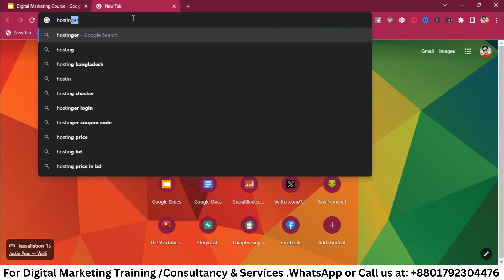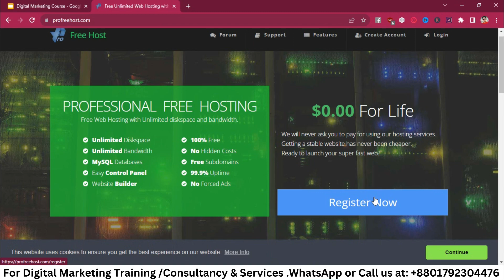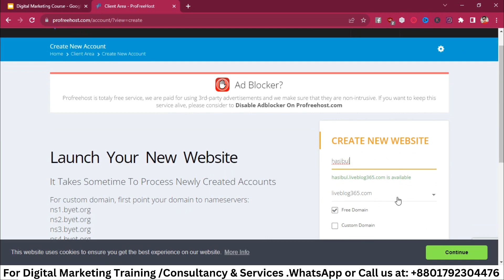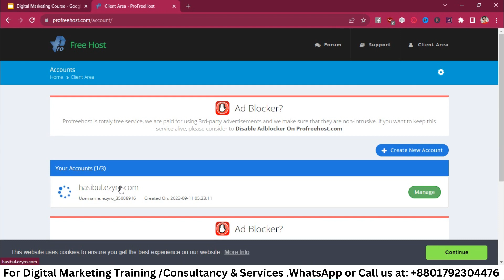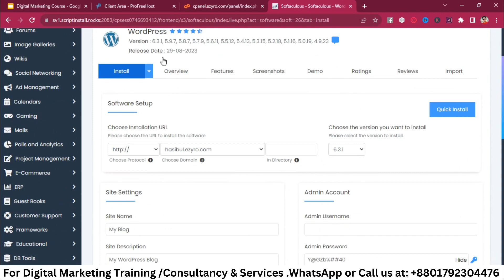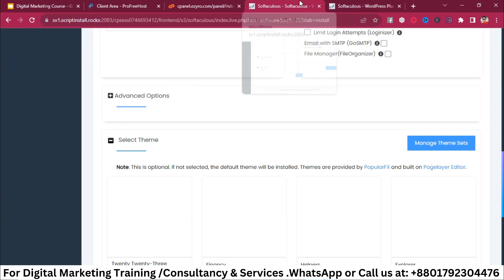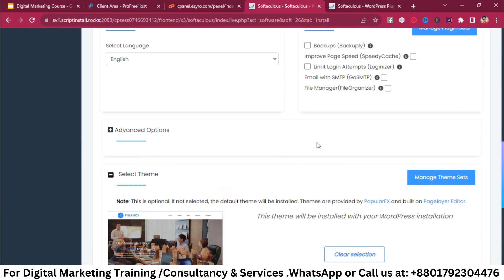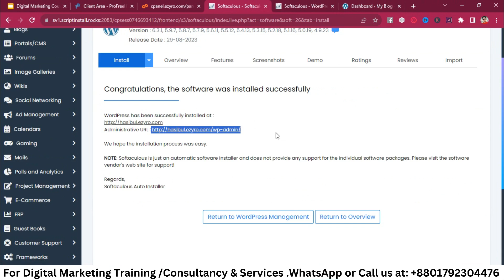How to Create Free WordPress Website 2023 | Get Free Hosting and Domain ||Class 16 ||DM 12 ||Waavebd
আসসালামুয়ালাইকুম,
ধন্যবাদ.

✅ CONNECT WITH THE FOUNDER (Md. Sabib Ahamad Sifat)

free web hosting 2023
unlimited free hosting
how to create free wordpress website
how to create a free wordpress website
how to create free wordpress website 2023
how to get free hosting and domain for wordpress
how to get free hosting for wordpress
how to get free hosting from profreehost
free webhosting for lifetime